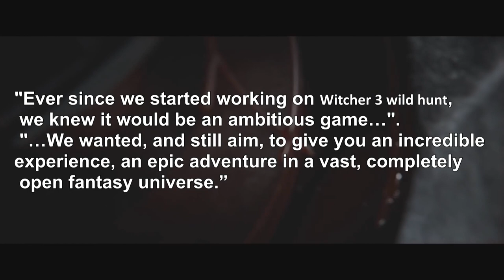Further Delays and New Playable Characters ?! - The Witcher 3 Wild Hunt News Flash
Today a bring in some bad news about the upcoming witcher 3 : Wild Hunt title - and its delay due to cleaning up more bugs
Also some news about a teased second playable character- lets have a look...

Tell me if you want me to dig deeper into this second playable character and tell me if you guys like this newsflash format in the comments down below.

Stalli  out! :D